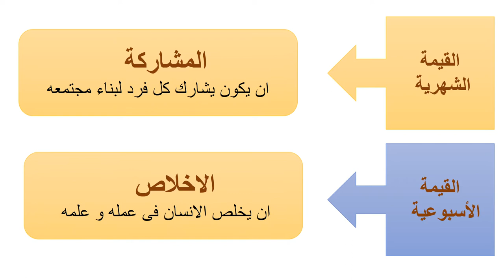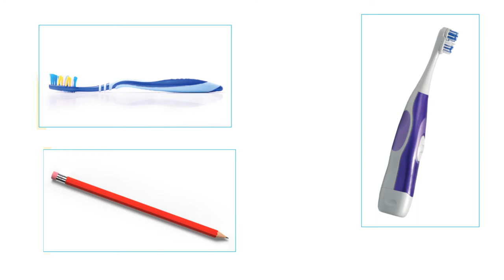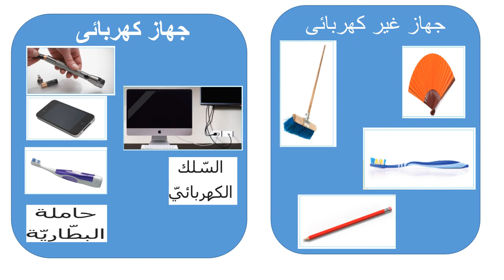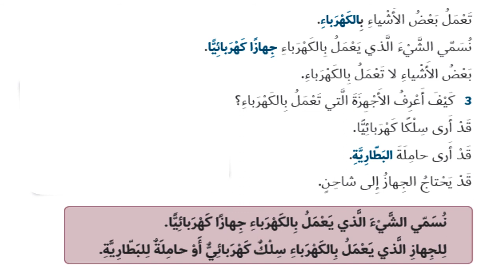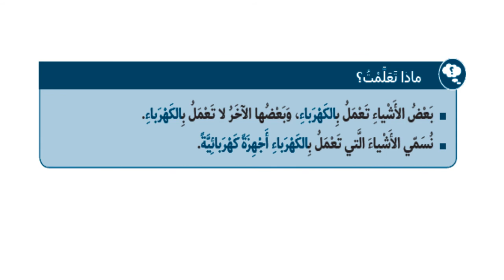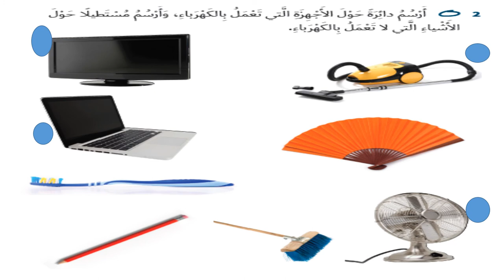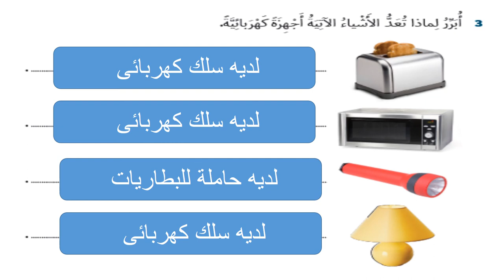علوم - الصف الثاني - ما الجهاز الكهربائى ؟